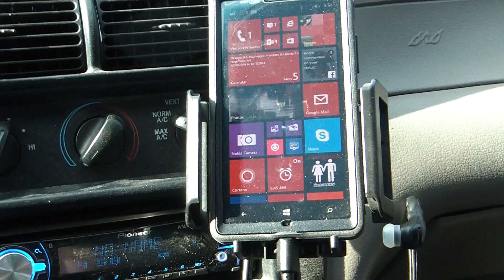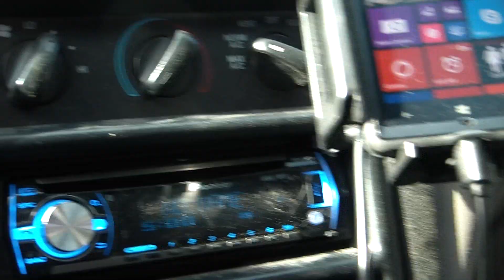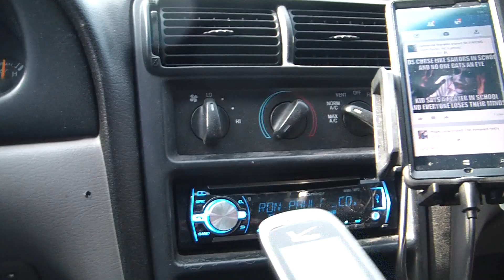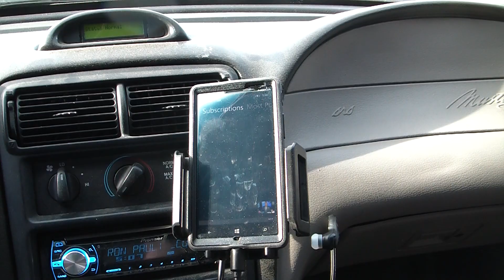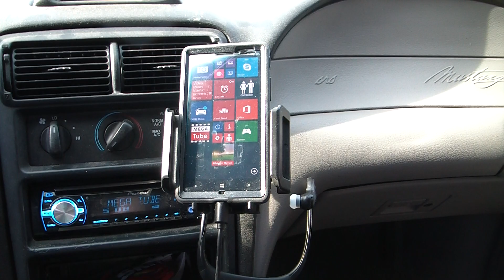Windows Phone 8.1 Cortana personal assistant demo - Text message while on car bluetooth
I demonstrate how well the phone streamlines the video and audio playback with my bluetooth car stereo and how it handles receiving and replying to text messages while driving with the new WP 8.1 software featuring the Cortana personal assistant.
This thing works awesome!

I just picked up this Nokia Icon (Lumina 929) last night and today I installed Windows Phone 8.1 (Beta) software into it so I could get swipe to text features and the new Cortana assistant.
I previously had a Samsung S4 but this thing handles the video/audio playback even better.

I still need to learn the features of Cortana.

This guy is kind of dorky but he shows some of the cool features where you can see how the assistant is more intelligent than the standard Google Now and Siri commands.